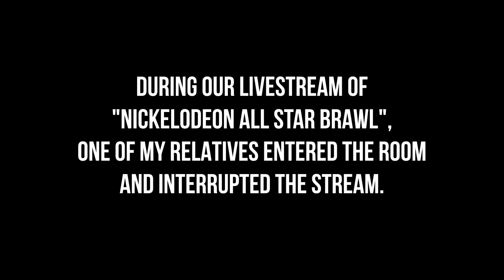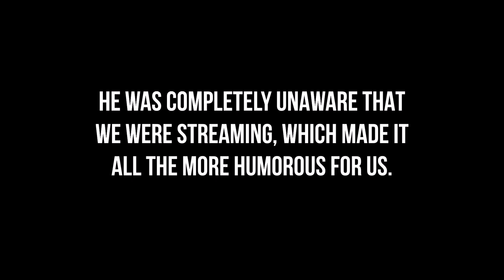My Dad Interrupts Our Livestream (Travis Dies)...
I will spend the rest of my days attempting to figure out what a "very instructive putt" is...

Featuring:
PHILL FROST: Aspiring Artist
TRAVIS CROUTON: Ambitious Angler
PHEEJ LEPETITE: Dark Angel Prince
ATTICUS NIGHTSHADE: Half-Demon Warrior
DAD: YouTube Video Connoisseur

Intro/Outro Music: "Ezuzus" by Phillip Riser
Edited by Phillip Riser